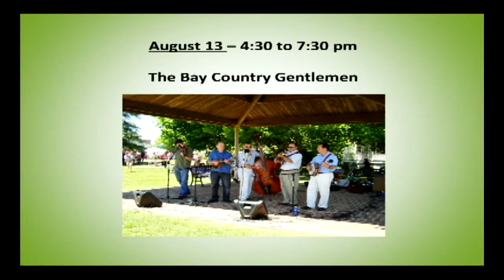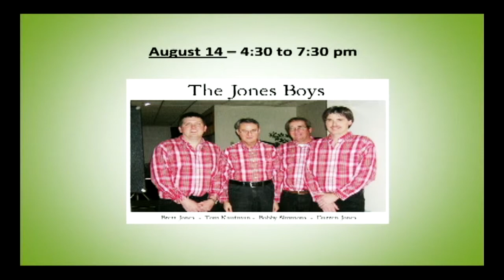4-H QAC Fair Entertainment with Dave MacGlasashan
Dave MacGlasshan discusses the bands that will be playing at the 2014 4-H QAC Fair from August 11-16